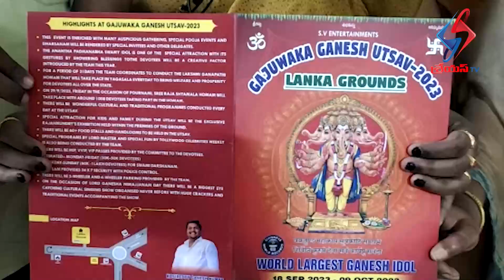భారీ గణనాథుని బ్రోచర్ ఆవిష్కరణ